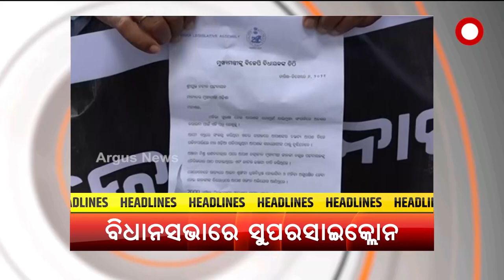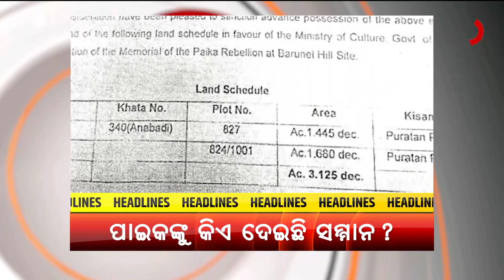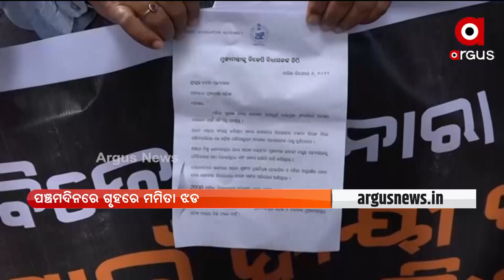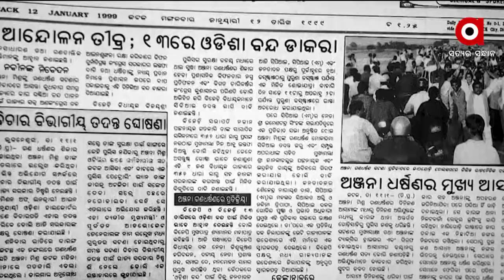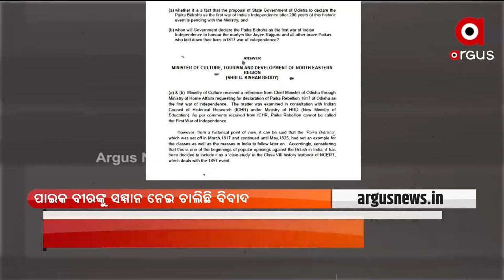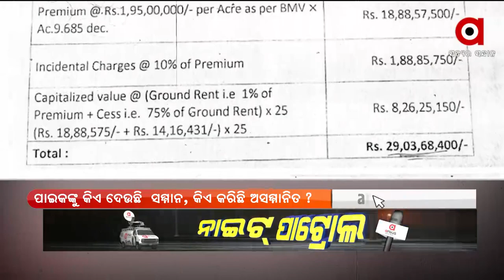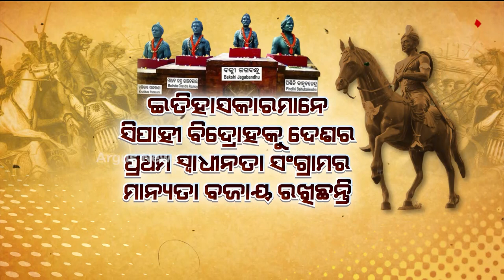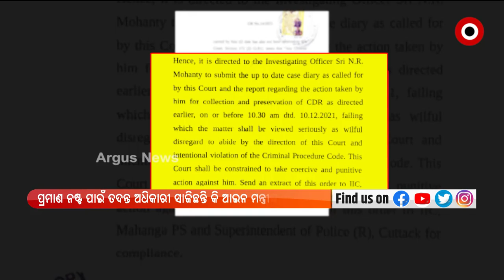Prime Odisha 7 Pm | 6 Dec 2021 | ArgusNews